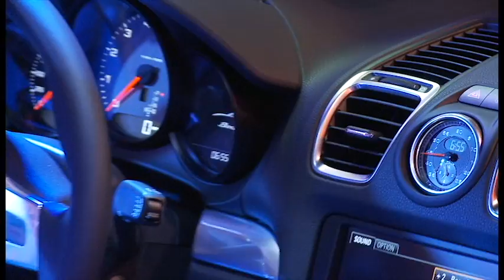Jackie Cooper Porsche Boxster Event 6 28 12 v1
Jackie Cooper Imports in Tulsa, Oklahoma hosted a customer event to reveal the all-new 2013 Porsche Boxster. Over 200 people attended and enjoyed a road-trip theme party at Stokely Event Center.  To view photos from the event, According to Jackie Cooper Porsche Sales Manager Andy Truman, "over 1000 changes were made to the previous Boxster model.  This is one sensational roadster!"

Jackie Cooper is located at 9393 South Memorial Drive in Tulsa, OK.